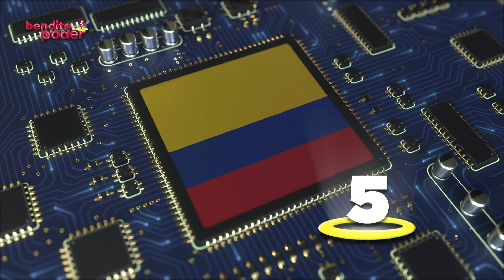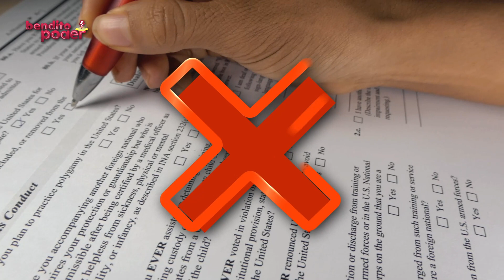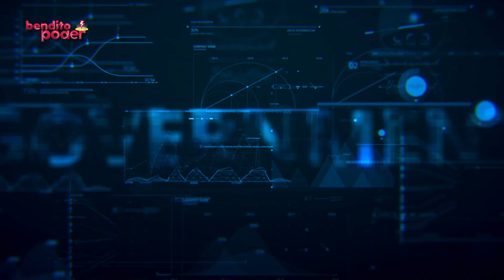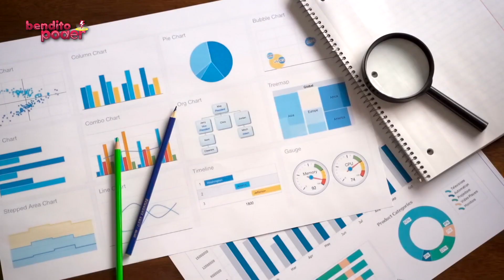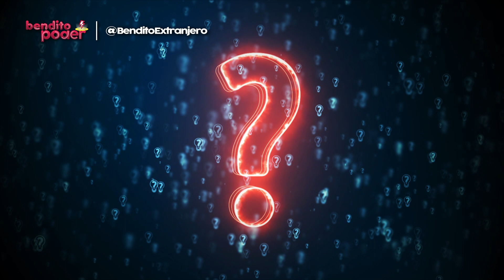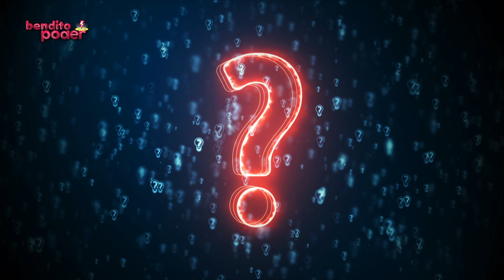Los 6 países MÁS DIGITALIZADOS de América Latina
En los últimos años, el auge de la tecnología ha puesto en marcha un cambio a lo digital para todos los países del mundo, pero la llegada del COVID-19 cambió nuestras vidas y modificó rápidamente los hábitos de consumo, obligando a los países a encontrar nuevas formas de llegar y atender necesidades.

La prontitud tecnológica, la innovación y el espíritu empresarial están transformando la economía mundial a un ritmo sin precedentes, por lo que usando el ranking de Competitividad Digital Mundial del Instituto Internacional para el Desarrollo Gerencial, te invitamos a explorar los 6 países más digitalizados de AL.